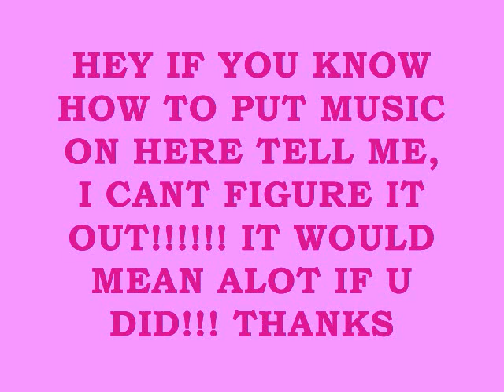Bad Boys Jonas Style Chapter 4 [[THE CLOSET!]]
*As Kristel is walking down the hall, Someone grabs her and pulls her into a closet. *

Kristel- Let me go!! Oh hey Zoe!
Zoe- Hey buddy!
Kristel- Why'd you bring me in this dark lonely closet full of bathroom supplies...with "stuff" on it.*does the air quotation marks*
Zoe- You make it sound so horrible.
Kristel- It is!
Zoe- Well then.
Kristel- *rolls eyes and crosses her arms* Why'd you bring me in here anyway?
Zoe- I need Help!
Kristel- Fine! The Peacock is not a pea with a cock...*Laughs then tries to leave, but Zoe grabs her arm again!*
Zoe- ... For real, are you sure? But that's not what i was gonna ask you.
Kristel- oh, what?
Zoe- Nick is acting irresistable.
Kristel- Who's Nick?
Zoe- The new kid.
Kristel- That narrows it down, to only like 79 people, its the first day of school!
Zoe-Well then!!
Kristel- Well then, to your well then! WHAT DO YOU NEED ALREADY?!?!?!!?
Zoe- Nick is the new hot dude, that we were teasing earlier.
Kristel- *thinking, then says* uh-huh
Zoe- The dude that is brothers with that other dude. Joe, Yea that's it.
Kristel- oh, yea. Point?
Zoe- He's acting really Hot and irresistable (sp?)
Kristel- Point?
Zoe- well, aren't we supposed to tease them or what?
Kristel- oh yea, lets tease for a minute...then invite them to come to our house for... "games"
Zoe- uhh, ok.
Kristel- handshake time!
*They do there special handshake*
Kristel- Uh Zoe?
Zoe- Yea Buddy?
Kristel- LET ME OUT OF THIS SMELLY CLOSET!!!
Zoe- Well you dont have to be so aggresive about it.
*They walk out of the closet, and they both go to the rest room not knowing someone is following them.*

WHO COULD IT BE, HMMMM GUESS I DARE YA, HAHA JK, BUT FIND OUT NEXT TIME ON BAD BOYS JONAS STYLE CHAPTER 4, SUB, RATE, COMMENT, AND MAYBE FAV! THANKS, OH AND IF U SEND IT TO YOUR FRIENDS IT WOULD MAKE ME REALLY HAPPY! ;}